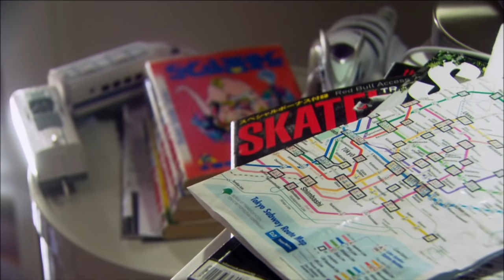Angry Boys - Jen Okazaki - "Meet Jen"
Meet Jen Okazaki, mother and manager of Japanese skateboarding superstar Tim Okazaki and controller of the brand "Gaystyle"